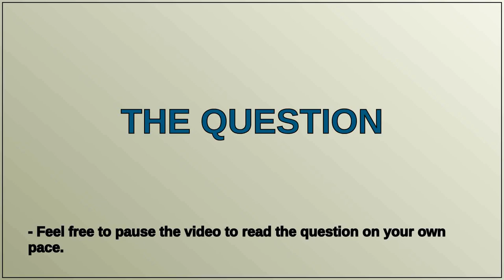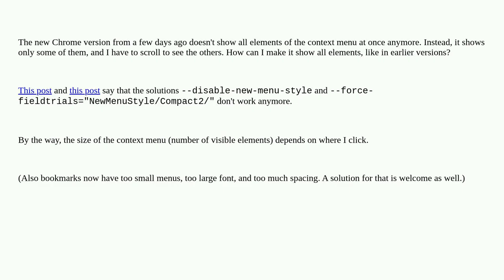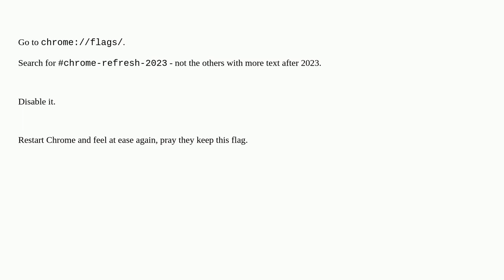How to change the new format of context menu in Chrome to be like the old one?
A special thanks goes out to the community

  windows-10 chromium context-menu google-chrome